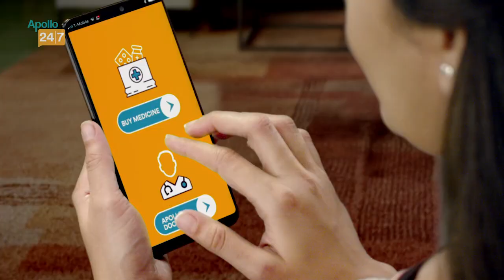Ranji Trophy 2021-22: Delhi, Mumbai, Karnataka clubbed in same group; Bengal get easy draw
Heavyweights Mumbai, Karnataka and Delhi have been clubbed in virtual "group of Death" in the Ranji Trophy, which will start from January 5 next year.